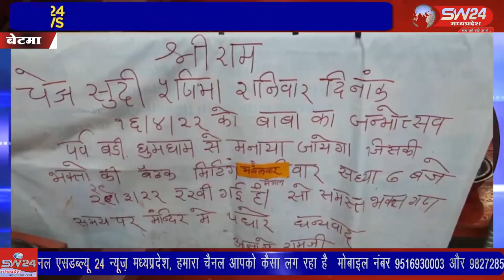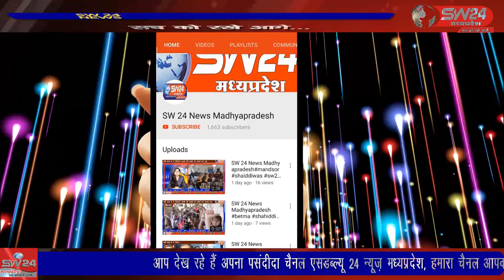SW 24 News Madhyapradesh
कोरोना काल के लंबे अंतराल के बाद हनुमान जन्मोत्सव को लेकर तैयारियां जोरों पर चल रही हैं। बेटमा के प्रसिद्ध स्थानीय बालाजी मंदिर में नगर के सबसे बड़े भंडारे को लेकर सामाजिक कार्यकर्ता दिनेश गर्ग के निर्देशन में एक बड़ी बैठक आयोजित की गई। बेटमा से राजेन्द्र सुर्यवंशी की रिपोर्ट